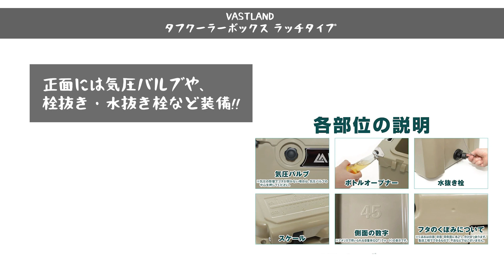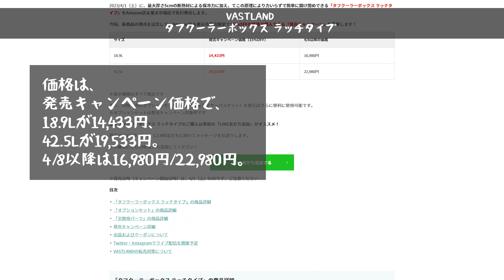【今だけ15%オフ】VASTLANDのハードクーラーが使いやすく！ヴァストランド『タフクーラーボックス ラッチタイプ』が新発売！【新作キャンプギア】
VASTLAND(ヴァストランド)新作キャンプギアのご紹介！

『VASTLAND タフクーラーボックス ラッチタイプ』